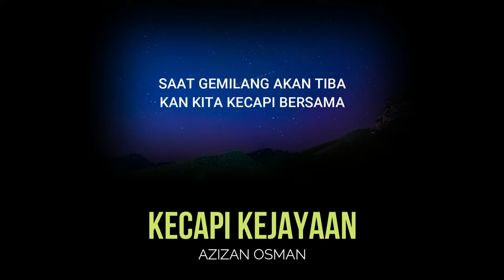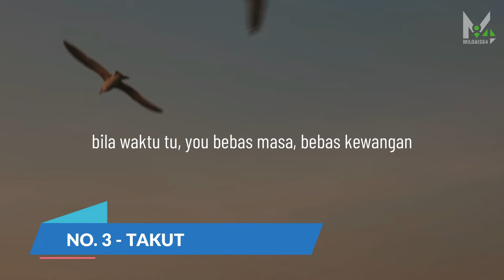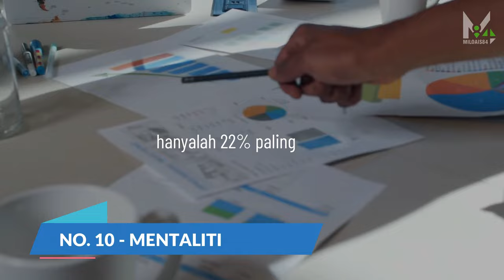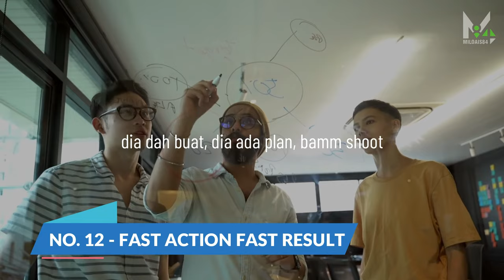Motivasi Merungkai 13 SEBAB Kita Masih Belum BERJAYA | Azizan Osman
13 Tips yang diamalkan perlu diamalkan untuk berjaya. Disampaikan oleh Azizan Osman kepada mereka yang mahu mengubah nasib hidup.